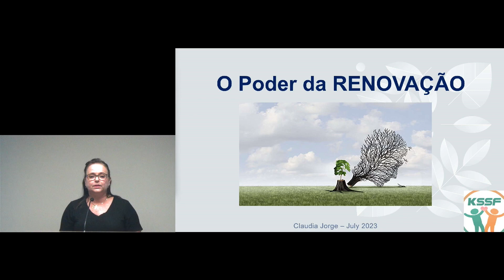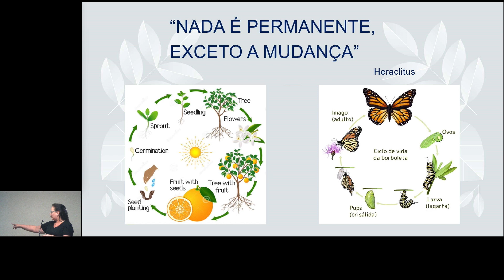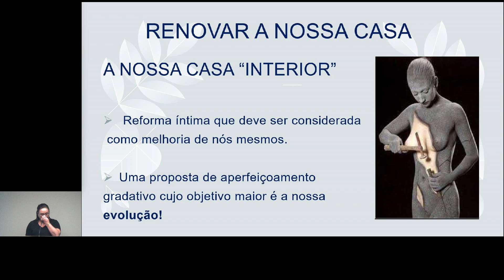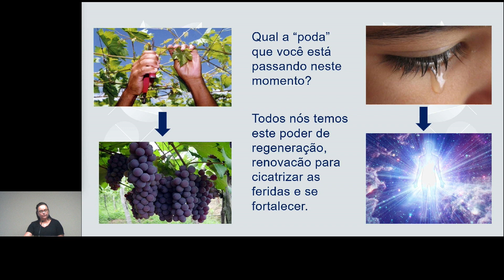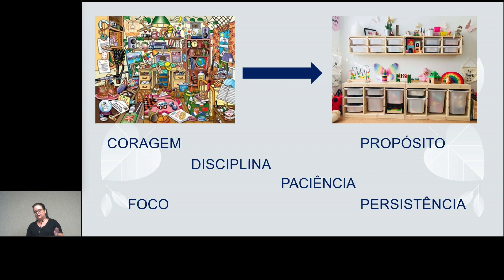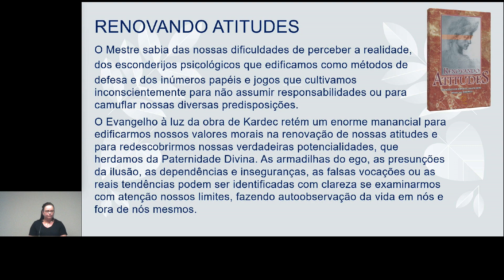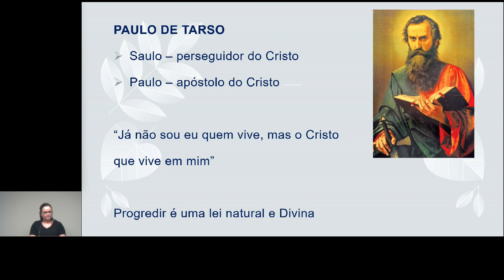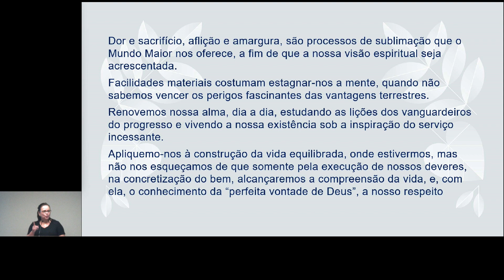"O Poder da Renovação" - Claudia Jorge - KSSF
Nesse vídeo, a expositora espírita Claúdia Jorge nos traz reflexōes sobre a transformaçã moral do Espirito e sua vital importância na nossa evolução espiritual.
Palestra "O Poder da Renovação"  com Claudia Jorge realizada no Centro Espirita KSSF – Kardecian Spiritist Society of Florida localizado na cidade de Deerfield Beach, Florida, Estados Unidos.